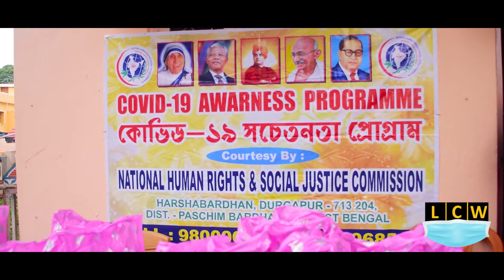ন্যাশনাল হিউম্যান রাইটসের দৃষ্টান্ত মূলক সেবা | ১৫০ কর্মহীন মানুষকে খাদ্য সামগ্রী বিতরণ